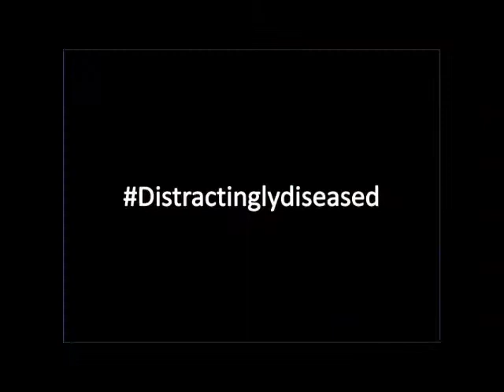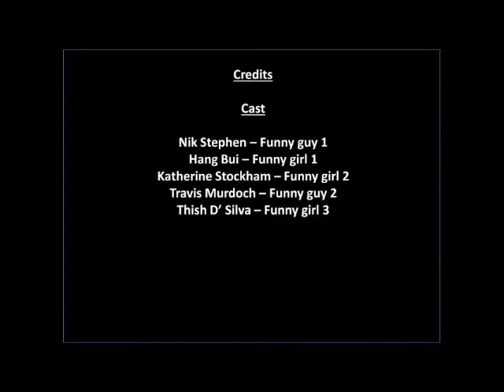CGC 2015 Video Competition N Stephen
Nik Stephen's entry into the 2015 CGC video competition